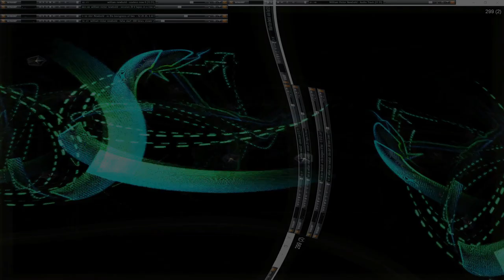Movie 24 07 29 09h20m38s